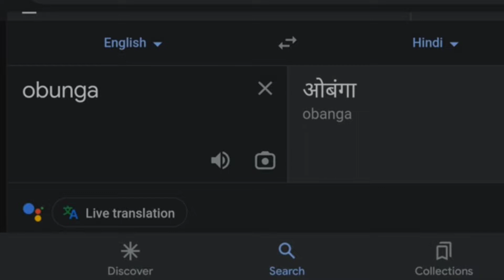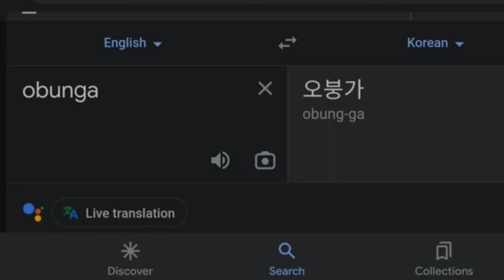Obunga in different languages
This video contains my subjective opinion for fun I don't mean to offend you. Pleasant viewing

Music